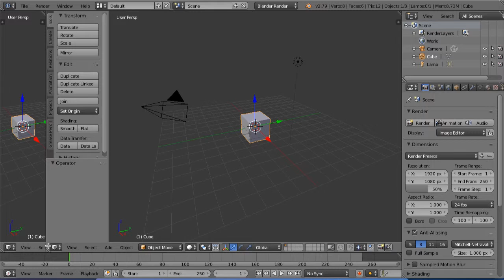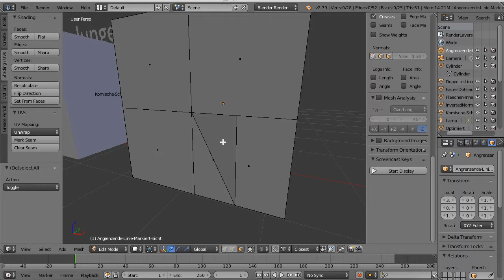Inhalt Komplettkurs Blender für Unity [Werbung]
Mein brandneuer Kurs "Der komplette Blender-Kurs für Unity: Lerne 3D-Modellierung" ist gerade online gegangen!

In mehr als 50 Videolektionen zeige ich Dir konkret, wie Du Architektur, Gegenstände, Landschaft und Kreaturen in Blender baust und sie nach Unity exportierst.

Es werden alle Schritte von Anfang bis Ende abgedeckt:

• Modellierungstechniken
• Textur & Material
• Animation
• Export nach Unity und Umsetzung einer interaktiven Szene

Ich zeige Dir die exakten Schritte zum Aufbau des Modells in Blender und wie Du es nach Unity exportierst und als Spielinhalt optimierst.
Jedes Thema wird an konkreten Beispielen gezeigt, die Du selbst direkt mitmachen kannst. Du siehst überwiegend Screencast-Videos, bei denen Du genau nachvollziehen kannst, wo welche Aktion stattfindet. Zudem werden wichtige Bildschirmbereiche mit Lupeneffekten und der Einblendung neuer Tastenkürzel hervorgehoben.

Selbst wenn Du noch Anfänger bist, bringe ich Dir alle Grundlagen bei, die Du brauchst. Wenn Du Gestalter oder Künstler bist, lernst Du hier, wie Du Deine kreativen Ideen in Form interaktiver und animierter 3D-Objekte umsetzt. Wenn Du aus dem Programmierumfeld kommst, kannst Du in diesem Kurs die Grundlagen der 3D-Modellierung und die dahinter liegenden Konzepte erlernen.

Egal, ob Du eine Karriere als Designer im Gaming-Umfeld anstrebst, Du planst Dein eigenes Spiel-Projekt zu machen oder ob Du Modelle erstellen und verkaufen willst - dieser Kurs bringt dich auf den richtigen Weg.

Schreibe Dich jetzt hier ein: "Der komplette Blender-Kurs für Unity: Lerne 3D-Modellierung"